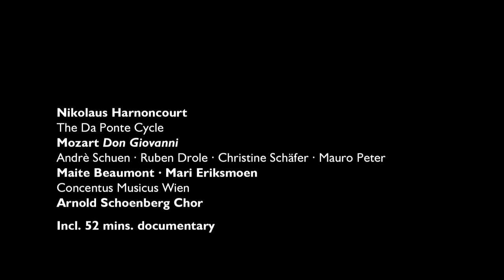Mozart: Don Giovanni - Nikolaus Harnoncourt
“He was out to to create something ‘unheard-of’,” observed conductor Nikolaus Harnoncourt beforehand. And true to form: What the conductor had offer as he commenced his Mozart/Da Ponte cycle in the Theater an der Wien was something we “had never before heard like this” (Kurier). Nikolaus Harnoncourt, “master” of period performance practice, realized a project that had long been one of his dearest wishes: for the first time, he and his “original-sound orchestra” Concentus Musicus and his personal choice of singers were presenting the complete Mozart/Da Ponte cycle and harvesting the fruits of his Mozart research – an “enthusiastically acclaimed cycle!” (news.at). During an intensive phase of rehearsal and preparation, he was in search of a Mozart hermeneutic resting on historical sources and yet anchored in our own time, in order to stage the whole Da Ponte “trilogy” – Le nozze di Figaro, Don Giovanni and Così fan tutte – in a matter of a mere six weeks. “The culmination of Harnoncourt’s involvement with [Mozart’s Da Ponte operas] – „A Mozart drawn from historical sources and yet anchored in our own time.” (Die Presse)

PART II: Don Giovanni + Documentary: Nikolaus Harnoncourt - Between Obsession and Perfection (Don Giovanni)